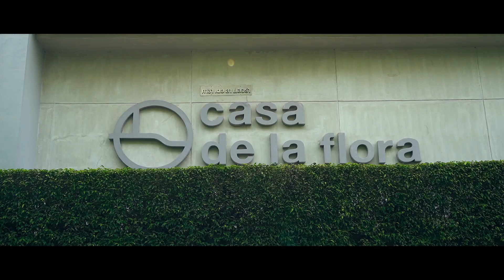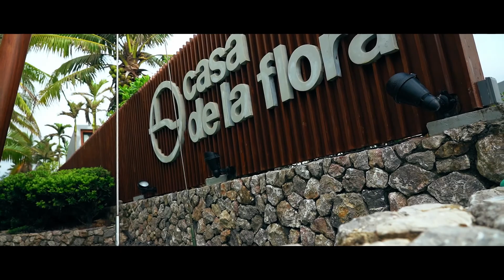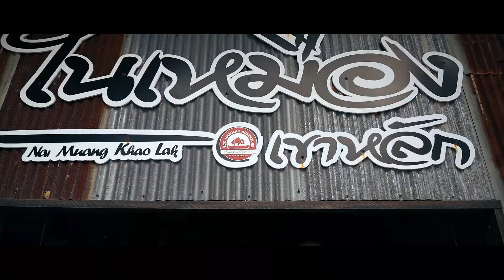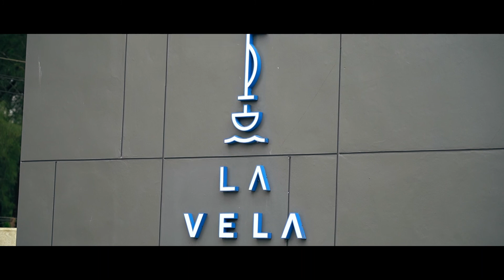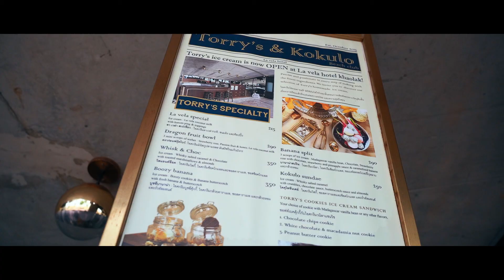Rann Around - Here we are KHAOLAK มาแล้ว เขาหลัก พังงา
ด้วยสถานะการณ์ปัจจุบัน 2020 ทำให้เราต้องไทยเที่ยวไทย ซึ่งก็เป็นโอกาสที่แสนดีทำให้เราได้มรโอกาสมาเที่ยว เขาหลัก พังงา ก่อนหน้าเราอาจจะนึกไม่ค่อยออกว่าเขาหลักมีอะไรเพราะส่วนใหญ่เป็น Tourist Destination แต่ตอนนี้เป็นโอกาสที่ให้เราได้มาสัมผัสบรรยากาศดีๆนอกเมือง

การเดินทางก็ไม่อยาก เพียงแค่ไม่ถึง 1 ชม จากสนามบินภูเก็ต เอาจจิงๆ ก็พอๆกับขับรถจากสนามบินไปอ่าวพันวา ภูเก็ตนะคะ มาง่ายเชื่อแม่เถอะ

ครั้งนี้เรามี โรงแรมที่อยากไปถึง 3 แห่งคือ Casa De La Flora, La Vela และ The Sands by Kata Thani แต่ละแห่งมี Objective ในการไปและ design รวมถึง Target ที่แตกต่างกันสุดๆ เรียกว่า สามโรงสามอารมณ์เลยทีเดียวค่ะ

ใครชอบความเป็นส่วนตัว การดูและดีแระทับใจ ใส่ใจทุกรายละเอียด ขอแนะนำ Casa De La Flora เลยค่ะ พนักงานน่ารักมากตั้งแต่ Lobby อาหารก็อร่อยมาก ที่สำคัญเงียบมากแม้ห้องเกือบจะเต็มแต่เราแทบไม่เจอแขกท่านอื่นเลย เพราะทุกคนคง enjoy กันอยู่ใน Villa เหมือนเรา

ใครสาย Chic มีความ Party หน่อยๆ และตัวแม่ INSTAGRAM คือต้องห้ามพลาด LA VELA เรียกว่าถ่ายรูปกันเป็นพันได้เลยเพราะสวยทุกมุม ที่สำคัญมีร้านไอติมแสนเก๋จากภูเก็ต Torry's ด้วย อันนี้แม่ฟินนนนนมากกกกกกกก

ที่สุดท้ายเอาใจเด็กน้อย กับสวนน้ำเด็กที่ The sands by Kata Thani ค่ะ เล่นกันให้ฟิน ราคาก็ย่อมเยาว์เป็นกันเองเหลือเกิน แวะเอาใจคุณลูกหน่อยก่อนกลับบ้าน

แม่แมวน้ำ Baby Rann และสมาชิกใหม่ของบ้านเรา Baby Junn หวังว่า VDO นี้จะนำความสุขความบันเทิงพร้อมข้อมูลการเที่ยวที่เขาหลักสำหรับครอบครัวให้ทุกคนได้นะคะ และต้องขอบคุณแดดี้ ตากล้องคนเก่งที่ไม่มีรูปเลยเพราะเป็นคนถ่าย